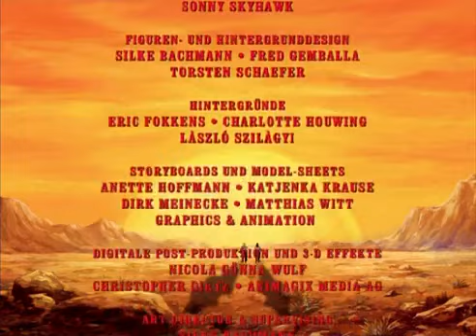Winnetoons - Die Welt von Karl May | Animation | FOLGE 4 auf Deutsch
Regie: Gert Ludewig
Drehbuch: Lee Maddux, Jeffrey Scott, Marlowe Weisman
Hauptbesetzung: Winneto: Sascha Draeger (voice), Old Shatterhand: Michael Lott (voice), Santer: Marco Kröger (voice), Sam Hawkens: Wolf Rahtjen (voice)
(2002)

26 Folgen der deutschen Zeichentrickserie, die lose auf Karl Mays Büchern über Winnetou basiert.